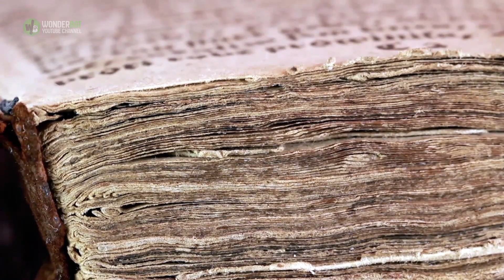A Farmer Thought He’d Found An Ancient Relic, But Then He Realized It Was The Rarest Of Spiders